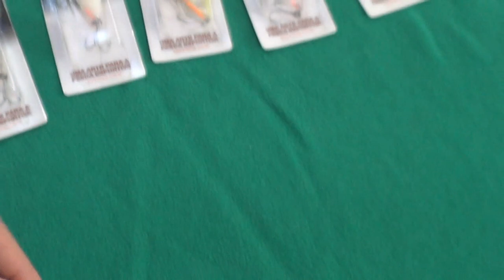Isca Twitch Bait Espertinha da KV - Isca TOP TOP TOP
Fala Pessoal!
Conheçam a isca Espertinha da KV.
Isca Artificial Twitch Bait de meia água espetacular.
Muitas cores disponíveis, ótimo tamanho e peso de arremesso.
Uma isca que jamais pode faltar em sua caixa de pesca!
Abraços
P.G

- Vara Shotokan, ainda não foi lançada no mercado, estará disponível em breve, aguarde!

▬▬▬▬▬▬ Contatos profissionais  ▬▬▬▬▬▬▬
- Parcerias